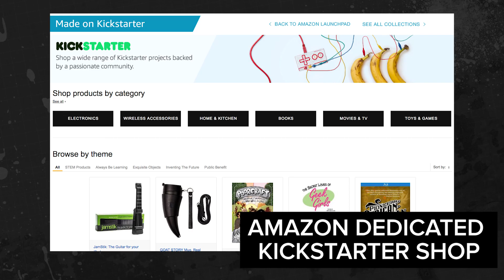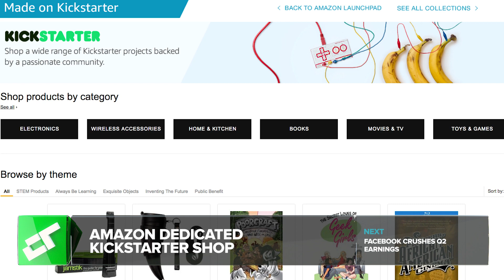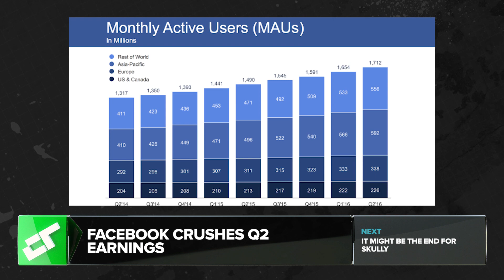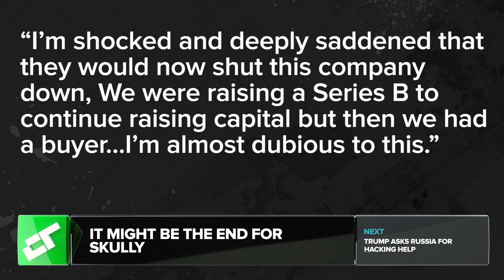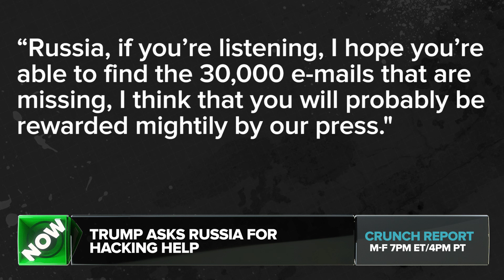Trump Asks Russia to Hack Hillary | Crunch Report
Xiaomi reveals its new Mi Notebook Air, Amazon launches its dedicated Amazon Kickstarter shop, Facebook crushes its Q2 earnings, it might be the end for helmet startup Skully, and Trump asks Russia to help hack Hillary Clinton's email. All this on Crunch Report.